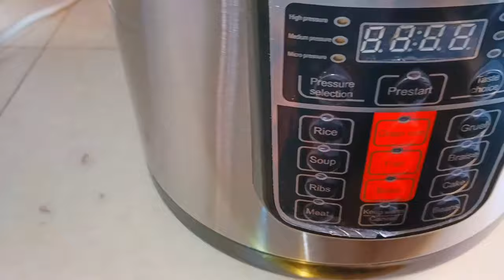Cooking Mboga kienyeji with milk and peanut butter/) Cleaning// Family time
welcome in to today's video
how to make Mboga kienyeji with milk and peanut butter

some cleaning

Video Link:    • ASHUTOSH - Cuba (Vlog No Copyright Mu...

Video Link:

 • S O U N D S - Out Of Bounds (feat. Ca...

Video Link:

 • Altero - Here With You (feat. Rickyse...

Video Link:

 • ROFEU - Castle In The Sky (Vlog No Co...